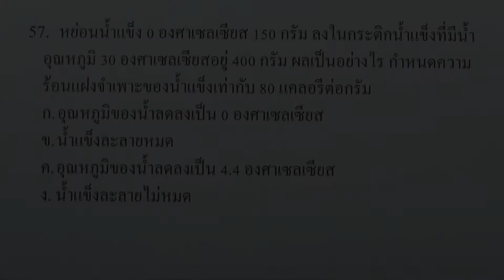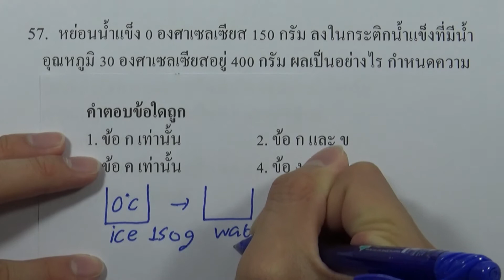โจทย์วิทยาศาสตร์คำนวณ ม.ต้น : ความร้อน ข้อ57